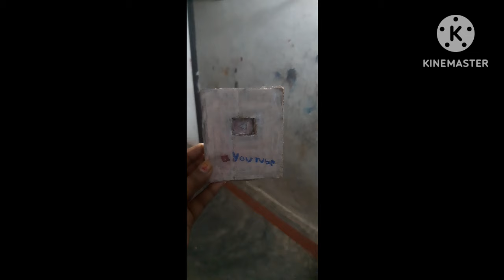లక్షమంది సబ్స్క్రైబర్స్ కాకముందే నాకు సిల్వర్ ప్లేబటన్ వచ్చేసింది, పన్నీరురెసిపీ ఫస్ట్ టైం ట్రై చేశా